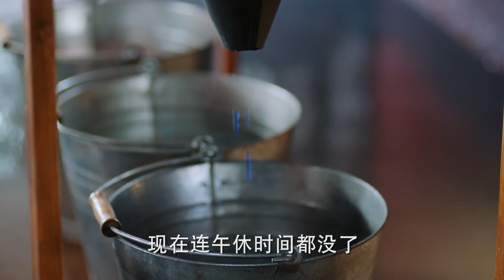ENGSUB【風流少爺寵又撩】▶EP33 古靈精怪灰姑娘嫁入豪門沖喜💢小叔子竟一見鍾情百般撩撥💕怎料毀容老公面具下是絕美帥哥❣️決定三人成婚樂逍遙#王鶴棣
📺【風流少爺寵又撩 My Perfect Husband】 古靈精怪灰姑娘嫁入豪門沖喜💢小叔子竟一見鍾情百般撩撥💕怎料毀容老公面具下是絕美帥哥❣️決定三人成婚樂逍遙🔥️火熱更新中（8:00pm, GMT+8 二集連播）

💬劇情簡介：
　　荳蔻年華的顧海棠（李一桐飾）為找尋失蹤父親的下落來到昆楊，與朗家二公子月軒（鄧倫飾）不打不相識，進入朗家的胭脂工坊工作，卻被朗家大 公子月明（應昊茗飾）相中。 朗家為此設計了一場騙婚，當海棠得知自己所嫁非人，她痛恨月軒的欺騙，她向朗家許諾以醫治月明毀容的臉來換取一紙休書。 月軒愧對海棠，正視內心的情感想要重新追求海棠，兩人相愛相虐。 當月明重新恢復容貌，他因愛生恨，不僅奪走「朗裡春」的經營權，還想拆散月軒跟海棠。 同時，海棠父親的真實身分、失蹤的原因，月軒的身世等真相一一浮出水面，三人展開至深的虐戀。 隨著所有謎團的解開，月軒與海棠終於走到一起，月明也幡然悔悟，眾人最終在國仇家難中團結起來，合力將“朗裡春”這一民族品牌發揚光大，成為佳話。
🌟主演：李一桐 /王鶴棣 /鄧倫
🎞️集數：52集

0:00 每天更新歡迎訂閱【風流少爺寵又撩 My Perfect Husband】
5:00 小叔子一見鍾情百般撩撥親大嫂💕

🌟 更多熱播偶像劇集：
📺《你好，舊時光》▶【FULL】 华视正片